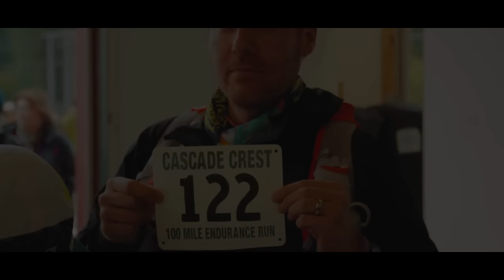AMONGST THE EVERGREENS | The Cascade Crest 100 (OFFICIAL TRAILER)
On August 29th, 2015, I embarked on one of the toughest journeys I've ever experienced. 100 miles through the Cascade Mountains through one of the worst Summer storms in the history of the Northwest. I battled my inner demons in hopes of achieving something special amongst the evergreens.

FULL MOVIE COMING IN DECEMBER!

Sure